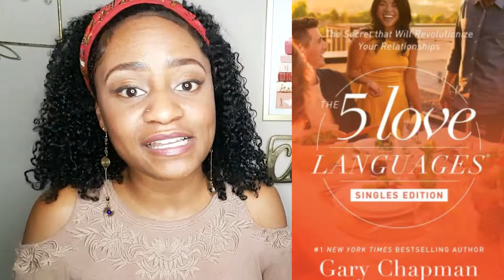LOVE LANGUAGES FOR SINGLES | Gary Chapman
In this video, I'm doing a quick review of Gary Chapman's book, "The 5 Love Languages- Singles Edition" and I also talk about how these love languages play out for singles

(Comes with FREE gifts to your inbox!)